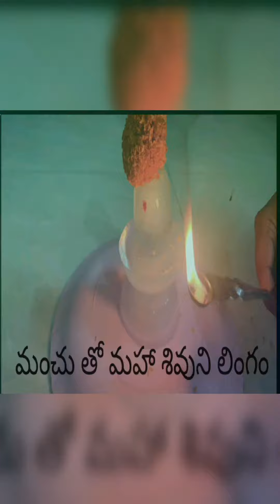మంచు తో మహా శివుని లింగంhara hara Sambo sankara#made sivaling with ice cubes